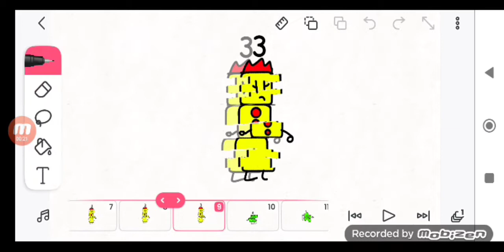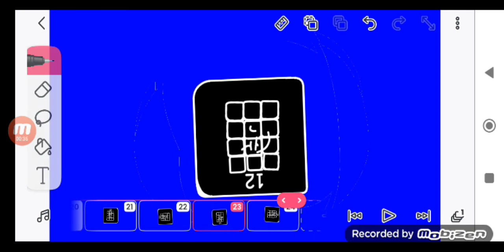Glitchblocks Band 1-2